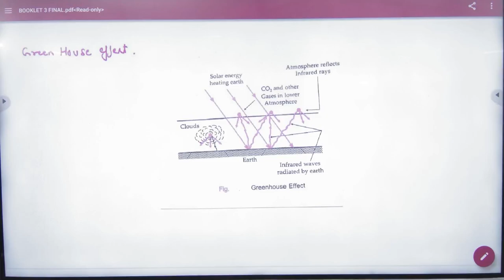2 Green house effect